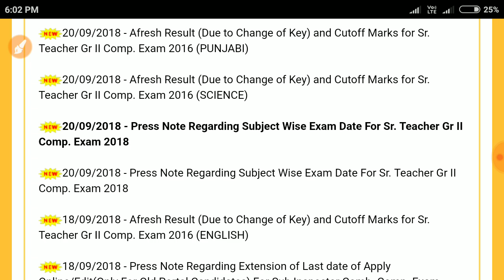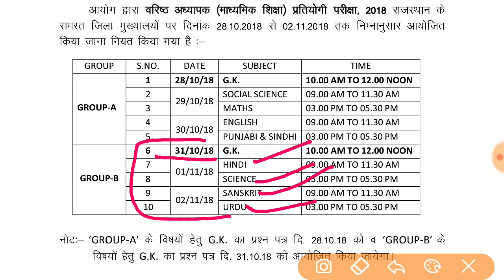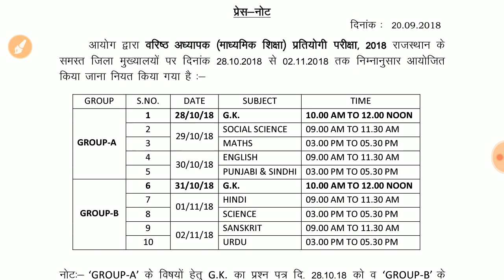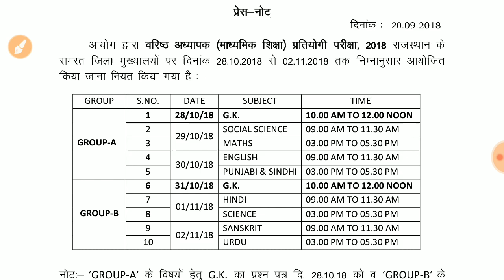Rpsc secong grade Exam time table जारी ।। Rpsc 2nd grade Exam date all subjects declared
joining sentense detail video